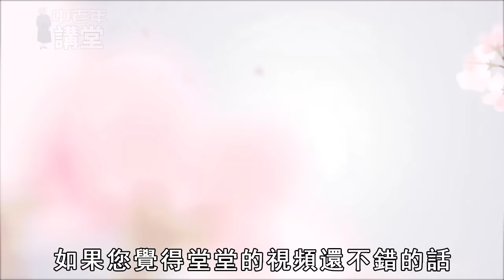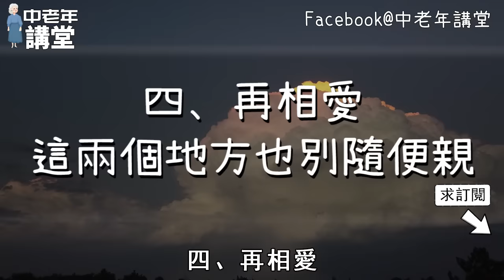老年夫妻同房時，這個私密部位最好別「吻」！醫生：再衝動都不可以！千萬別不當回事！【中老年講堂】